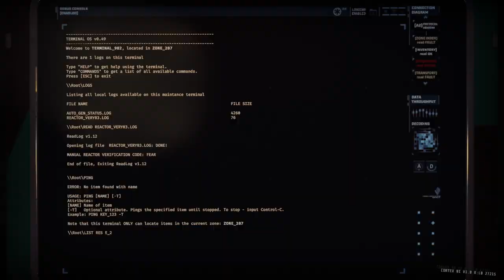GTFO R6D3 Prisoner Efficiency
00:00:00 Drop
00:02:15 Overload Scan
00:06:14 Reactor Startup (Class V S1 BC Alarm)
00:08:08 Resource Room / Bulkhead Key (Security Scan)
00:09:39 Main Scan
00:10:12 Clearing Cocoon Room
00:11:16 Zone 276 (Security Scan)
00:13:22 Deactivate Alarm
00:13:46 Zone 277 (Class VI Alarm)
00:16:28 Zone 278 / Bulkhead Key (Error Alarm / Security Scan)
00:19:04 Deactivate Alarm / Clearing Cocoon Room
00:22:01 Zone 292 (Checkpoint Scan)
00:22:38 Reactor Startup (Security Scan)
00:24:30 Zone 287 (First Code)
00:27:30 Zone 283 (Second Code)
00:31:30 Zone 284 (Key)
00:32:35 Zone 285 (Third Code / Blood Door)
00:36:10 Zone 291 (Class IV Alarm / Fourth Code)
00:39:49 Zone 288 (Key)
00:42:55 Zone 289 (Blood Door / Fifth Code / Bulkhead Key)
00:44:46 Reactor Startup Sequence Completed
00:45:32 Secondary Scan
00:46:06 Zone 335 (Keys)
00:48:50 Zone 337 (Security Scan)
00:52:19 Zone 336 (Security Scan)
00:55:25 Extraction